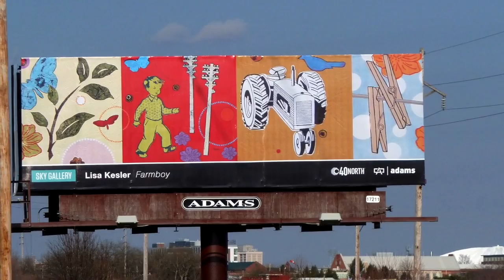2012 Business ACE - Adams Outdoor Advertising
The Business ACE celebrates the business that has demonstrated outstanding support of the arts.  The winner will have cultivated opportunities and relationships that support local artists and/or organizations in Champaign County.